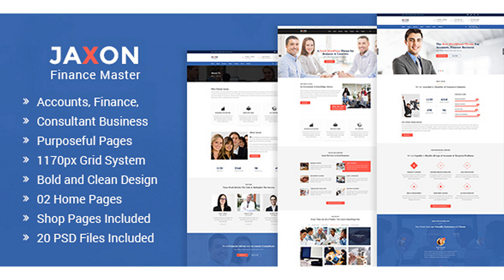Jaxon – Accounts, Finance and Consulting Business PSD Template | Themeforest Website Templates and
Jaxon – Accounts, Finance and Consulting Business PSD Template: Jaxon is a Clean and Modern PSD Template. Especially designed for Accounts Business, Finance Business, Consulting Firm, Agency, Corporate, Insurance Companies, investment Firm and Companies that offer related services. It’s contains 20 PSD files with well-organized and vector layers. Jaxon PSD Template Features : Multi-Purposes Clean and Modern Design 1170px Grid System Purposeful Pages 02 Home Variations 05 Shop Pages Included 20 PSD Files Included Free Font Based Icons Unique and Creative Design Easily Customizable files Pixel Perfect Free Google Fonts Retina Ready Fonts : Montserrat Roboto PT Serif Credits : Icons Images : All images are just used for preview purpose only and NOT included in the final purchase files.
 Last Update 27 April 17 Created 27 April 17 High Resolution Yes Layered Yes Graphics Files Included Photoshop PSD Minimum Adobe CS Version CS5 Pixel Dimensions 1920x9675 Tags accountant, accounts, advisor, attorney, business, consultancy, corporate, finance, financial, insurance, investment, mutual funds, saving, tax firm, trading

download Jaxon – Accounts, Finance and Consulting Business PSD Template | Themeforest Website Templates and Themes